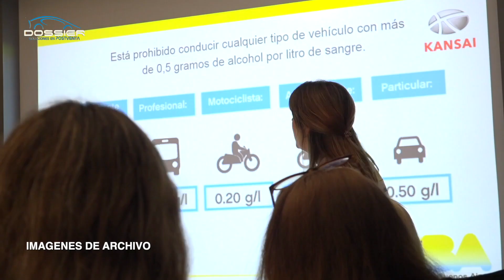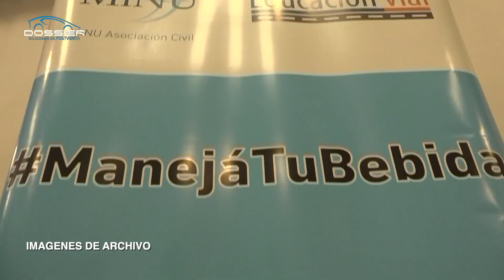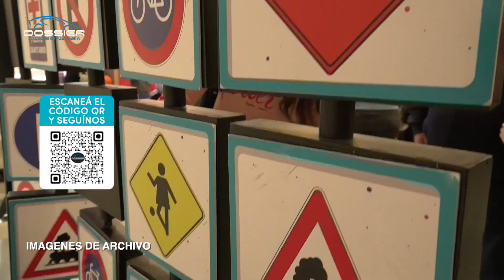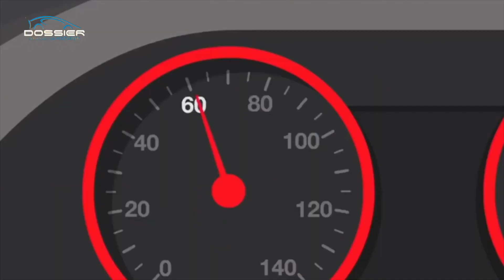La mujeres manejan mejor que los hombres?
Compartimos una Jornada de Seguridad dedicada a la mujer junto a Toyota Kansai y el Gobierno de la Ciudad de Buenos Aires. La concientización y la Educación Vial son pilares fundamentales para una mejor convivencia.

Sucribite a nuestro Canal: dossiertv